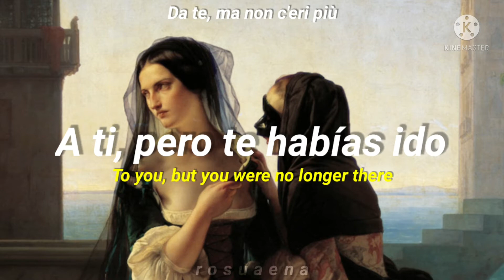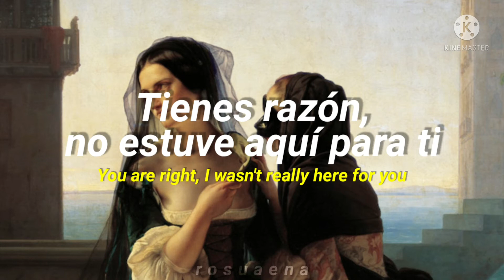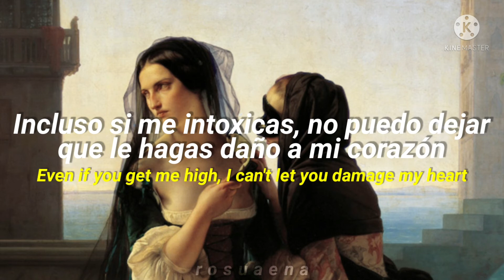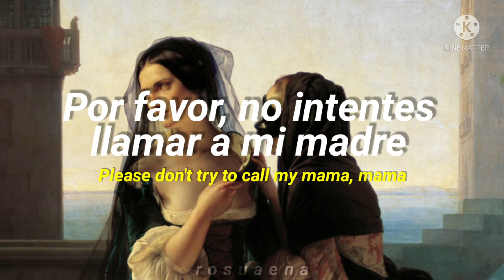Mahmood - Karma ft. Woodkid (Traducida al español + Lyrics)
*Buffalos: muy probablemente se refiera a una marca de zapatos

img🖌: Francesco Hayez -Vengeance is Sworn